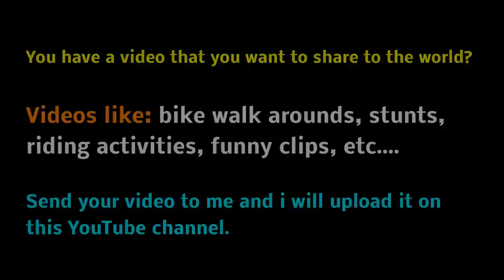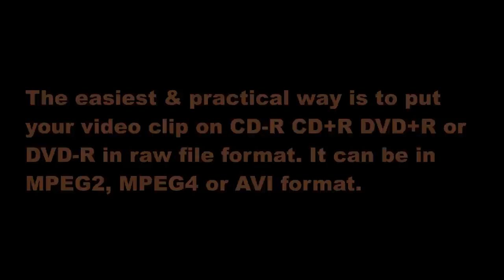Armored Battle Tank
Before i started riding motorcycle. My hobby was to build and paint 1/16 scale RC model battle tanks. Most tanks i built and painted were WWII German Panzer war machines replica models.